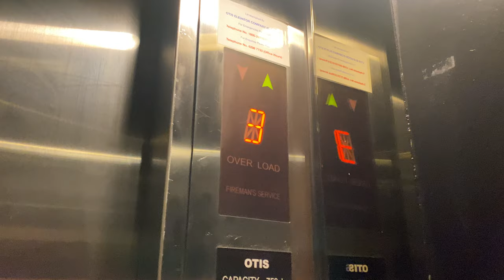OTIS GEN2 MRL @ HOTEL FORT CANNING [LIFT 6]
Fort Canning Hotel is split into two sections: The Legends where it is a popular place for weddings, and the guestroom wing. Lifts 4 through 6 are located at the former.

Lift 6 serves 'The Legends'. However, some may think that 'The Legends' should be in a different building altogether. It is indeed possible that an extension was created (alongside lifts 4 to 6), and 'The Legends' moved to said extension while the original building was repurposed for Hotel Fort Canning.